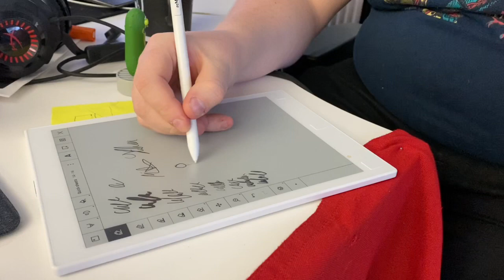Piirrtelyä. Miika piirtelee.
Piirretään sievässä